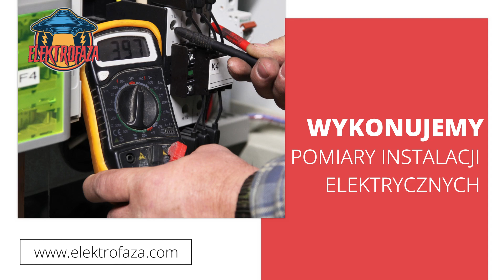Instalacje elektryczne Marianka Elektrofaza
Prowadzimy firmę o nazwie Elektrofaza. Świadczymy usługi_elektryczne w szerokim zakresie. Nasza siedziba znajduje się w Mariance, na terenie województwa mazowieckiego, a właścicielem działalności jest Tomasz Bąk.

W naszej ofercie znajduje się projektowanie oraz montaż instalacji fotowoltaicznych. Założymy dla Państwa panele słoneczne i pomożemy w uzyskaniu na nie dofinansowania. Odnawialne źródła energii są ekonomiczne, ale również bezpieczne dla środowiska.

Dodatkowo wykonujemy instalacje elektryczne i teletechniczne. Usługi w tym zakresie wykonujemy dla domów oraz firm. Ponadto przeprowadzamy pomiary instalacji elektrycznych, a także zajmujemy się serwisem instalacji PV.